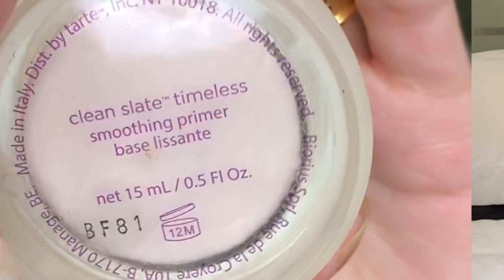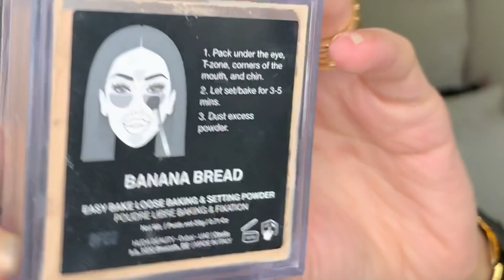ميكاب لوك بسيط و ناعم Simple and Glowy Makeup 😍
رابط قناتي الجديدة: سوما و الناس و الزمن طويل

هام: الفيديو غير مدفوع الأجر و ليس تعاون مع الشركة التي تم ذكرها، و تم شراء كل المنتجات من مالي الخاص